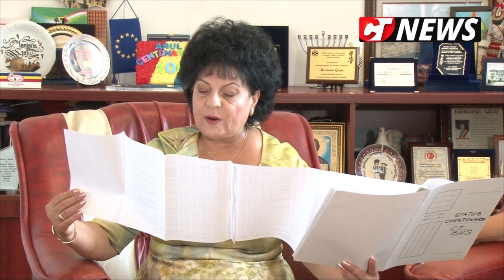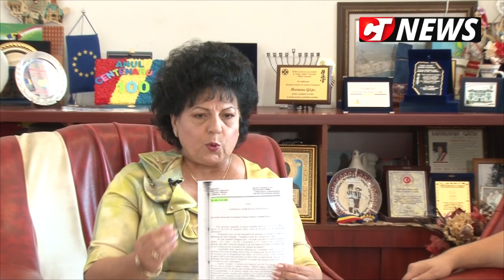CTnews.ro | Mariana Gâju vorbește despre lucrările la malul Canalului